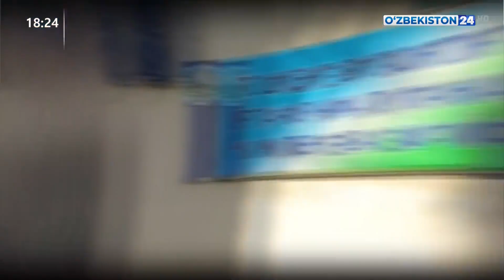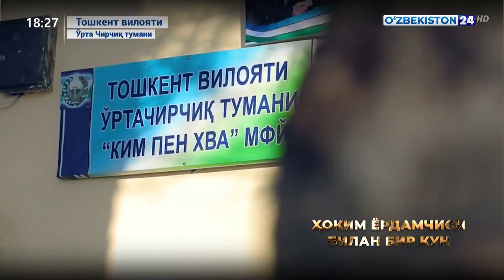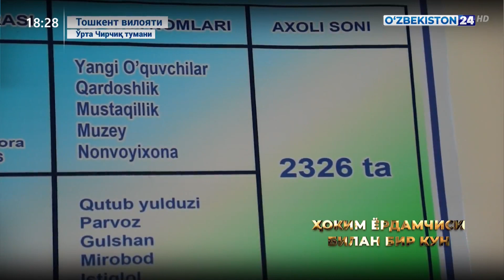Ҳоким ёрдамчиси билан бир кун